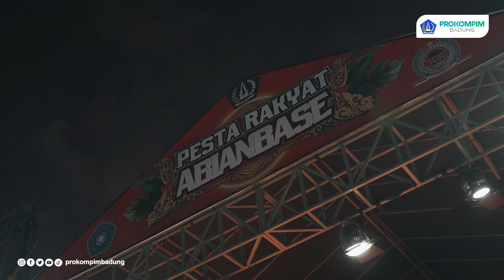Sekda Adi Arnawa Tutup Pesta Rakyat Kelurahan Abianbase Tahun 2024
Sekretaris Daerah (Sekda) Badung I Wayan Adi Arnawa menutup secara resmi acara Pesta Rakyat Kelurahan Abianbase Tahun 2024 di Lapangan Umum Abianbase, Kamis (15/08/2024). Acara ini sudah dimulai dari tanggal 10 s/d 15 Agustus 2024. Turut hadir mendampingi Sekda Adi Arnawa, anggota DPRD Badung yang sekaligus Bendesa Adat Desa Abianbase I Made Sunarta, Ketua DWP Badung Nyonya Rasniathi Adi Arnawa, Camat Mengwi I Nyoman Suhartana beserta unsur Tripika Kecamatan Mengwi, Lurah Abianbase I Dewa Gede Rai Wijaya  Ketua LPM Kelurahan Abianbase I Made Sastra Wibawa, Bendesa Adat se-Kelurahan Abianbase, Ketua Panitia I Gusti Agung Gede Indra Atmaja dan seluruh Kepala Lingkungan Kelurahan Abianbase, serta tokoh dan Masyarakat setempat.

Dalam sambutannya Sekda Wayan Adi Arnawa mengucapkan syukur bisa hadir di Lapangan Abianbase ini serangkaian penutupan Pesta Rakyat di Kelurahan Abianbase. Kegiatan yang diselenggarakan setiap tahun ini adalah rangkaian kegiatan menyongsong Peringatan Hari Kemerdekaan RI Ke-79.